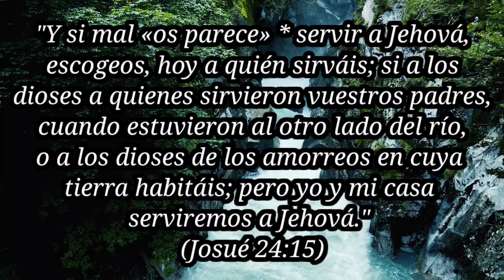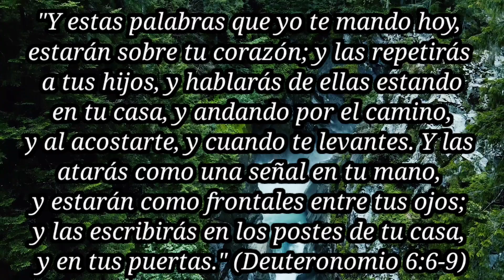BENDECIR UNA CASA versiculos de la biblia para BENDECIR EL HOGAR, versículos de bendición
cómo bendecir una casa, citas biblicas para bendecir el hogar

citas biblicas de bendición
textos de la biblia útiles para bendecir en diferentes circunstancias, cómo bendecir en ocasiones especiales, bendiciones sobre nuestros seres queridos y personas especiales.

todos tenemos muchas preguntas que como cristianos nos hacemos diariamente visita allí encontrarás respuestas a esa preguntas, enseñanzas y bosquejos para enseñar a otros.